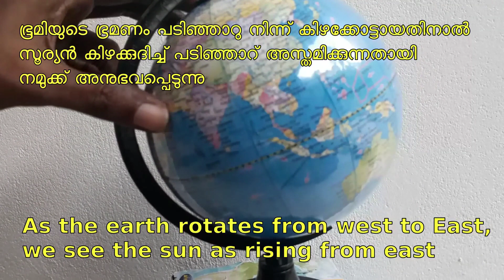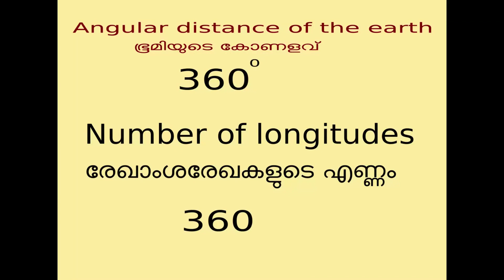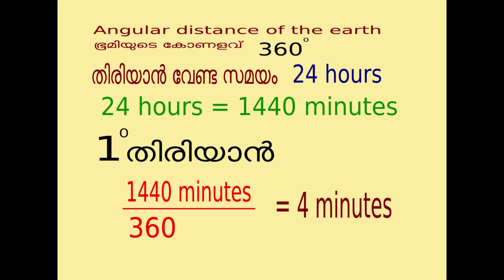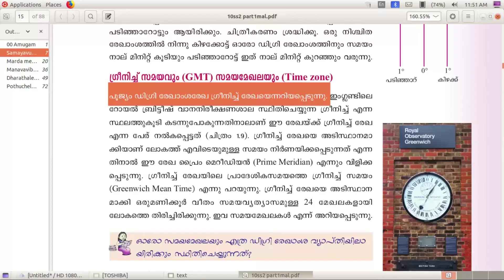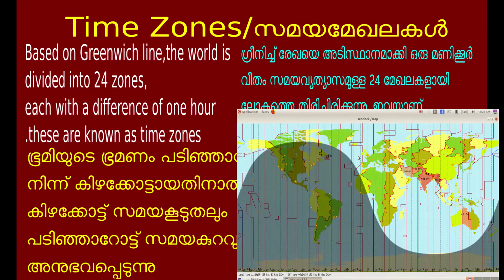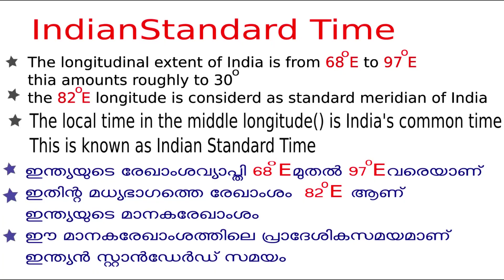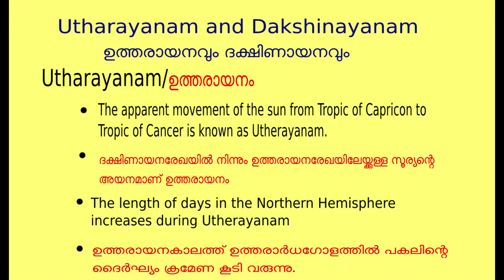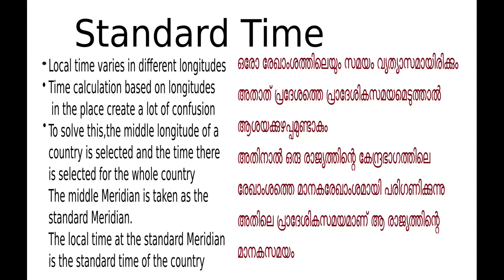Seasons and time ഋതുഭേദങ്ങളും സമയവും(ഭാഗം 2)Time (full notes -English And malayalam medium)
Seasons and time ഋതുഭേദങ്ങളും സമയവും(ഭാഗം 2)Time (full notes -English And malayalam medium) SSLC social Science 2 geography 1st lesson-activity based video with notes both English and Malayalam medium